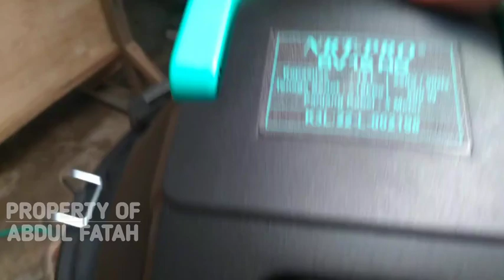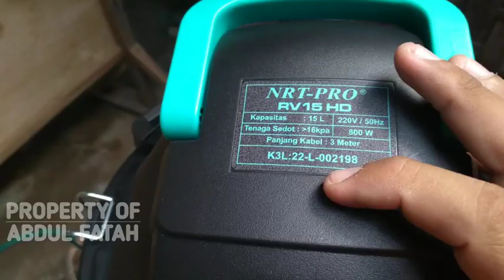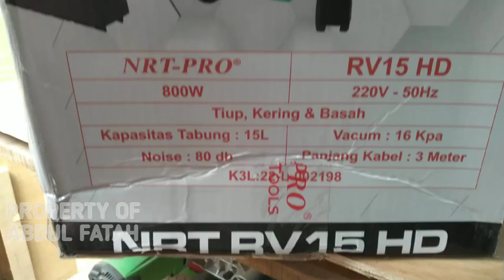Review Vacum cleaner NRT pro RV 15 HD || mesin sedot debu murah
Beli nya di sini
SHOPEE

TOKOPEDIA